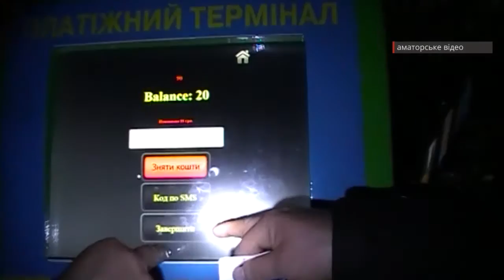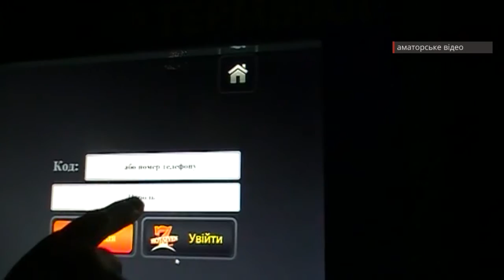У Чернівцях "Правий сектор" викрив підпільний гральний зал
160208 Ще у дві тисячі дев'ятому році український парламент сказав ігровому бізнесу впевнене «ні». Однак однорукі ділки де-юре перестали працювати, а де-факто пішли у тінь. Підпільні зали час від часу викривають правоохоронці, та справи чомусь зависають у повітрі. А тому представники «Правого сектора» засукавши свої рукави, розпочали полювання на незаконний гральний бізнес.